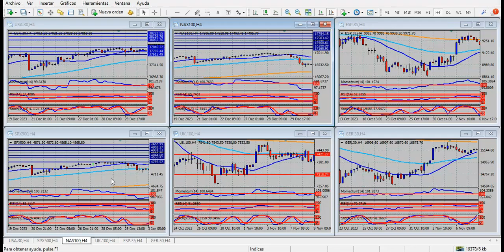Análisis índices bursátiles Jueves 25 de enero de 2024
Banco Central Europeo: ¿Un favor para el euro?
Hola Amigos, buen día. El dólar mantuvo una postura mixta el miércoles luego de un agitado calendario de noticias a ambos lados del Atlántico. Por un lado, los datos de manufacturas y servicios de Alemania quedaron por encima y por debajo de las expectativas, respectivamente. La medición de manufacturas de la Eurozona, mejor de lo esperado, apuntaló al euro, que alcanzó, en el inicio de la sesión americana, la zona de 1.0930, firme e invulnerable resistencia de corto plazo.
La libra esterlina, en tanto, ganó terreno rápidamente ante los mismos informes publicados en Reino Unido. Si bien detuvo su alza en 1.2775, la moneda británica parece tener más por ganar en los próximos días.
El yen, crónicamente débil, aprovechó la temprana caída del dólar, para alcanzar un máximo que no tocaba desde el 16 de enero, en la zona de 146.65.
Todo esto cambió abruptamente, aunque para quien sigue los precios al instante, en forma poco sorpresiva. Una vez más, la baja del dólar solo fue el preludio de un nuevo movimiento alcista del billete, que se fortaleció ante las marcas de PMI de manufacturas y servicios en Estados Unidos. La primera volvió a situarse por encima de los 50 puntos, que marcan expansión del sector.
La bolsa de Nueva York cedió posiciones, ante la recuperación de las variables económicas mencionadas. Otra vez la bolsa reacciona a la baja ante las buenas noticias, y esto tiene que ver con que la Fed podría demorar sus esperados recortes de tasa de interés, el primero de los cuales era esperado por muchos operadores en marzo.
Al final del día, el dólar terminó ganando, aunque no en forma concluyente, ante las monedas principales, y sobre todo ante la onza de oro, que mostró fuertes signos de debilidad. El metal precioso se acerca a los 2000 dólares, y el quiebre de dicho nivel lo puede hacer caer mucho más fuerte.
Los rendimientos de los Bonos del Tesoro a 10 años quedaron en el 4.17%, haciendo trastabillar al yen, y justamente a la onza de oro.
Lo que sigue es el anuncio de política monetaria del Banco Central Europeo. Si bien la atención está centrada en el discurso posterior al anuncio, a cargo de la titular de la entidad Christine Lagarde, no se esperan sorpresas en sus dichos. La tasa quedará en el 4.5%, y Lagarde estirará los tiempos para los próximos meses. La inflación baja, pero no tanto, y no es momento de hacer recortes, y menos aun de prometerlos. El mismo discurso tuvo el gobernador del Banco de Canadá, Macklen, y es el mismo que brindarán los otros banqueros centrales. Signo de época, hacia donde va la Fed van todos.
El euro podría reaccionar al alza si Lagarde, como se espera, deja todo en stand by. La superación de 1.0930 lo encontrará camino a 1.1000, valor que tocó a fin de año. Sin embargo, la debilidad de la moneda única, producto sobre todo de la fortaleza del dólar, hará que cualquier alza sea muy lenta, y cualquier baja muy rápida. El quiebre de 1.0820 será complicado de revertir en el corto plazo.